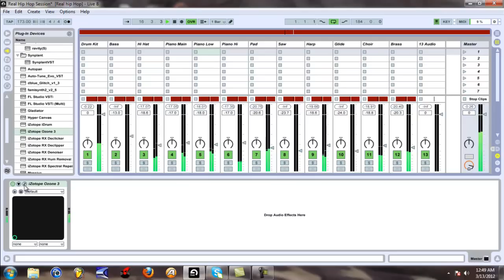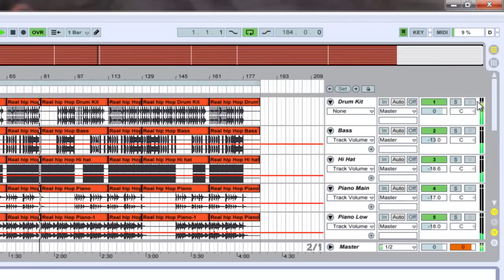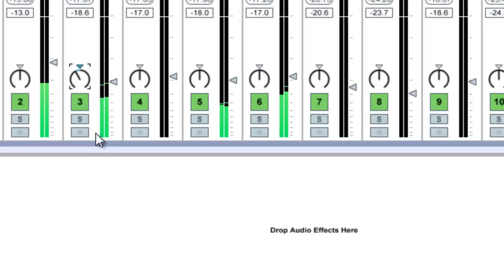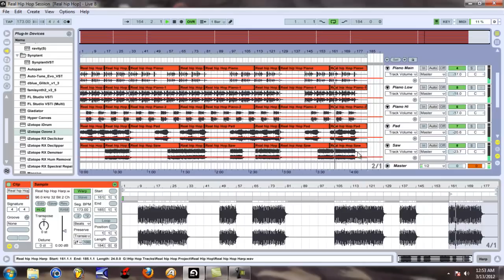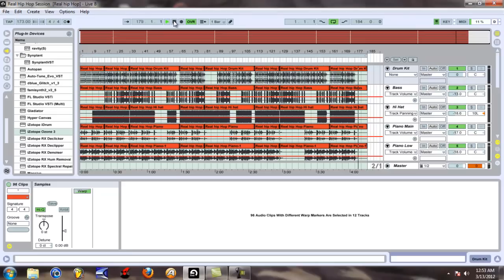Finally Famous - DJ London (Session Shot) SONG COMING SOON!!!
Big track